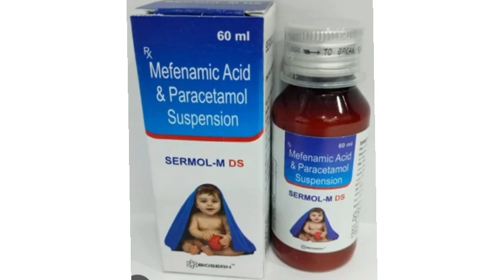SERMOL M DS Syrup Suspension Mefenamic Acid & Paracetamol Suspension